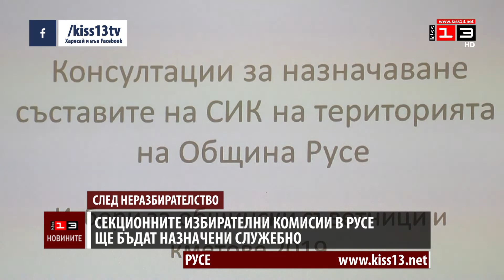Партиите в Русе не се разбраха, назначават секционните комисии служебно